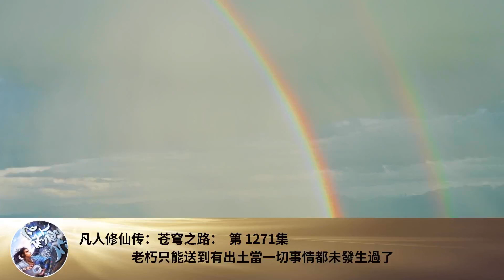凡人修仙傳：蒼穹之路： 第 1271集